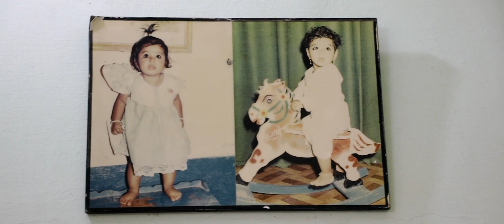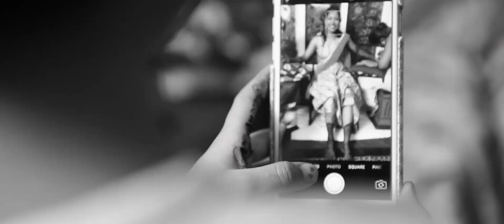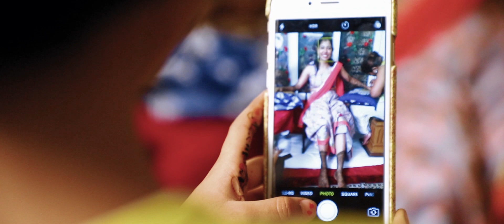Wedding Film I Mayu & Jay